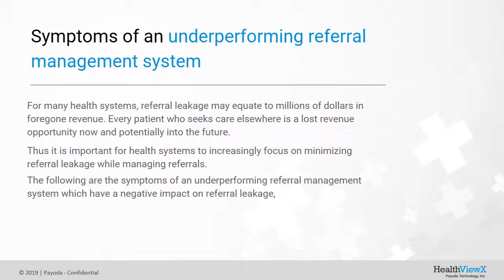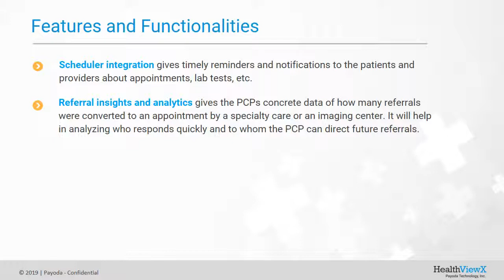How To Identify An Underperforming Referral System And Make Improvements For The Same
For many health systems, referral leakage may equate to millions of dollars in foregone revenue. Every patient who seeks care elsewhere is a lost revenue opportunity now and potentially into the future.